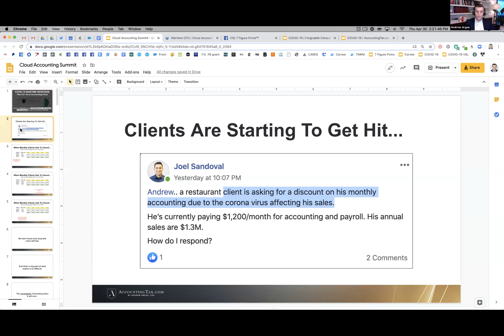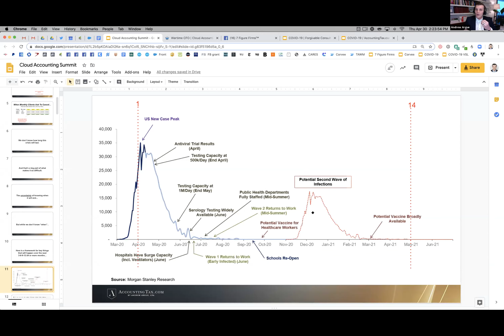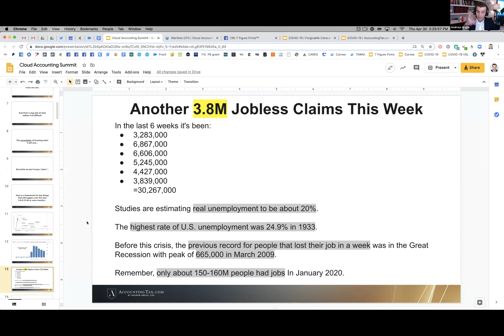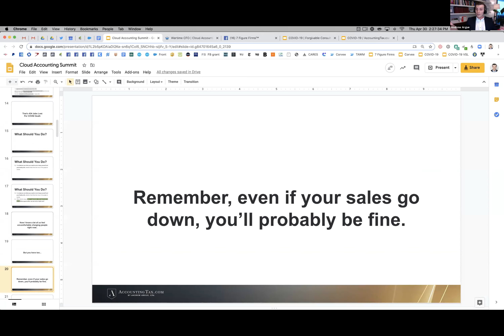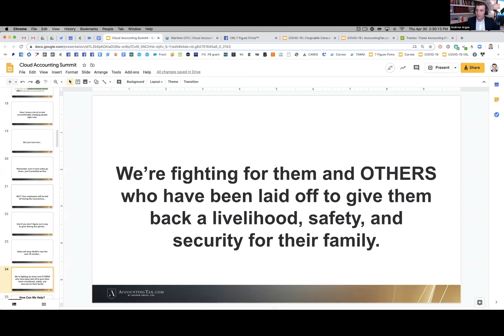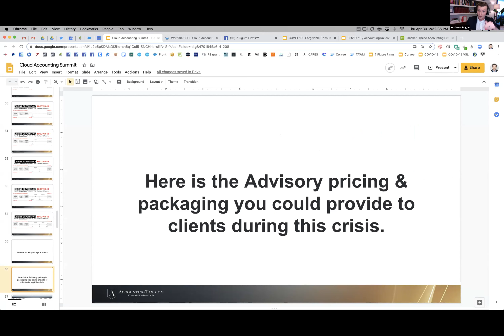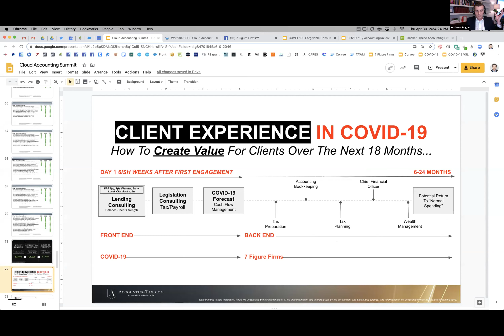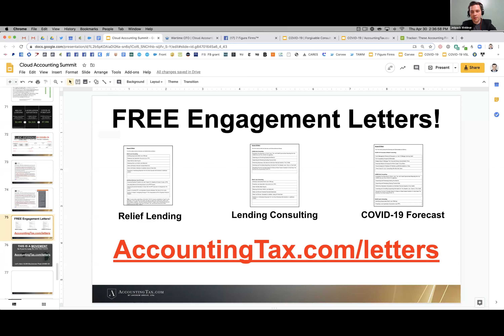COVID-19 Wartime Response Plan For Tax & Accounting Firms with Andrew Argue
COVID-19 Wartime Response Plan For Tax & Accounting Firms with Andrew Argue (Cloud Accounting Summit) / It’s a beautiful sentiment to want to offer services for free to clients who are struggling financially. You likely have a lot of clients in this category during COVID-19.

However, if you stop charging fees for the services you provide, as Andrew illustrated, you might make it out of the recession with your job; your employees may not. Instead, his firm focuses on offering services that directly solve the relevant problems his clients are facing, and he’s charging for them. Because he’s continuing to charge, he’s able not only to keep his own paycheck but his full payroll going.

🎧 Listen to Growing Your Firm Podcast
Apple Podcasts: